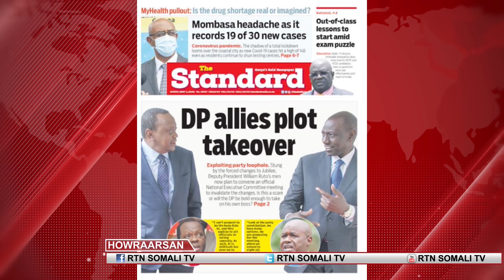Siyaasada,Corona iyo wararkii u danbeeyay kenya